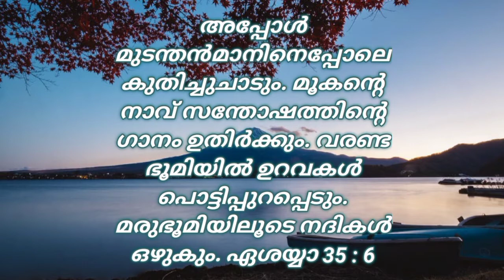Today's promise verse |ഏശയ്യാ 35 : 6 | 9.8.2021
അപ്പോള്‍ മുടന്തന്‍മാനിനെപ്പോലെ കുതിച്ചുചാടും. മൂകന്റെ നാവ്‌ സന്തോഷത്തിന്റെ ഗാനം ഉതിര്‍ക്കും. വരണ്ട ഭൂമിയില്‍ ഉറവകള്‍ പൊട്ടിപ്പുറപ്പെടും. മരുഭൂമിയിലൂടെ നദികള്‍ ഒഴുകും.
ഏശയ്യാ 35 : 6